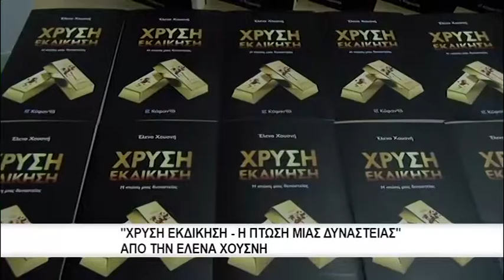"Χρυσή εκδίκηση-Η πτώση μία δυναστείας" ένα βιβλό απο την Ελενα Χουσμη